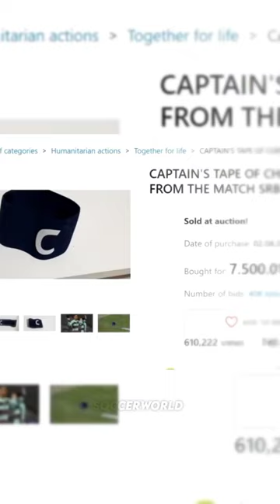this ronaldo's armband saves the baby life 🥲💔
ronaldo's armband saves the baby life 🥲💔